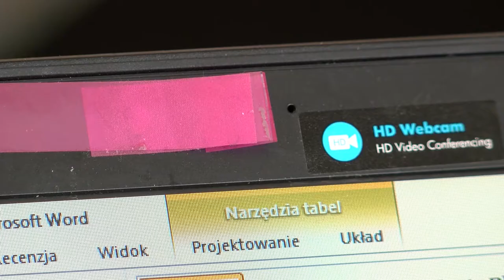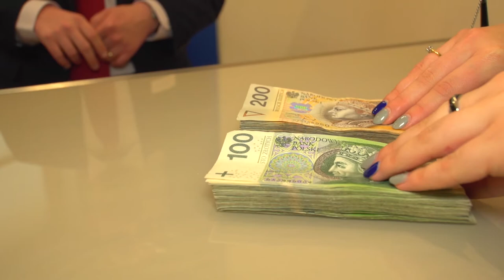Rozwój sztucznej inteligencji, czyli użyteczność kontra prywatność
Wypowiedź: Leszek Tasiemski, ekspert ds. cyberbezpieczeństwa F-secure.

Rozwój sztucznej inteligencji wiąże się z ingerowaniem w naszą prywatność. Możliwości techniczne cały czas się zwiększają a my stajemy w obliczu oddawania coraz większych ilości naszej prywatnej przestrzeni.

Chińska policja testuje okulary z wbudowaną kamerą, połączone z systemem AI (Artificial Intelligence) do rozpoznawania twarzy. Celem jest natychmiastowa identyfikacja osób poszukiwanych przez organy ścigania. Facebook z kolei niedawno wysłał do użytkowników zapytanie o zgodę na uruchomienie funkcji rozpoznawania twarzy.

Wydaje się, że znowu mamy do czynienia z sytuacją, kiedy postęp technologiczny i jego nagła adaptacja wyprzedza zdroworozsądkową ostrożność. Rozwój sztucznej inteligencji i prywatność nie idą w parze. Algorytmy będą w stanie bez najmniejszego problemu rozpoznać nasz wizerunek, a nawet głos, dopasować i połączyć dane zgromadzone na rozmaitych portalach społecznościowych (oraz randkowych), rozbijając ostatecznie iluzję anonimowości w sieci. Należy też pamiętać o ryzyku związanym z coraz bardziej powszechnymi asystentami głosowymi – najczęściej ceną wygody jest prywatność i postępujące cyfrowe obnażanie się.

Prawdopodobnie w najbliższych latach będziemy świadkami rozwoju metod manipulacji opartych na sztucznej inteligencji. Możliwe jest opracowanie algorytmów potrafiących perfekcyjnie udawać głos danej osoby (na podstawie kilkusekundowej próbki), a nawet generujących wideo osoby mówiącej swoim głosem i robiącej rzeczy, których nigdy nie zrobiła, ani nie powiedziała. To bardzo potężne narzędzia, które mogłyby trafić w ręce zarówno pospolitych oszustów, jak i agencji państwowych manipulujących opinią publiczną. Odróżnienie prawdy od fałszywej informacji (fake news) będzie coraz trudniejsze, może nawet niemożliwe.

Jednocześnie warto pamiętać, że twórcy rozwiązań wykorzystujących sztuczną inteligencję kierują się dobrymi intencjami, a ich motywacją jest zapewnienie wsparcia dla człowieka na różnych płaszczyznach życia. Możliwość podyktowania treści maila lub listy zakupów nawet w trakcie jazdy samochodem, zidentyfikowanie twarzy poszukiwanych przestępców dzięki inteligentnym systemom monitoringu czy odnalezienie starego przyjaciela – to tylko część funkcjonalności, które mają szansę poprawić naszą wydajność, bezpieczeństwo publiczne oraz kontakty międzyludzkie.

Wszystko jest dla ludzi, musimy tylko starać się działać odpowiedzialnie i z głową, żeby rozwój sztucznej inteligencji nie stał się mieczem obosiecznym.